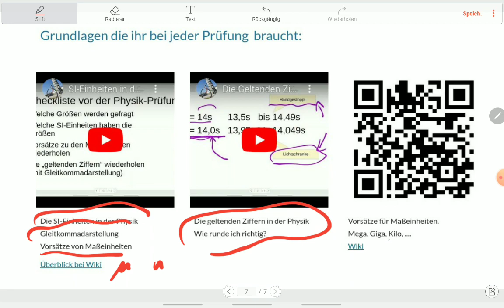Physik: Die Gegeben-Gesucht-Spielregeln beim Lösen von Aufgaben